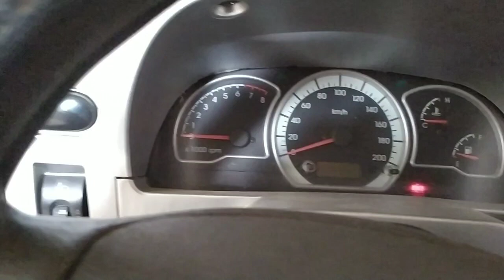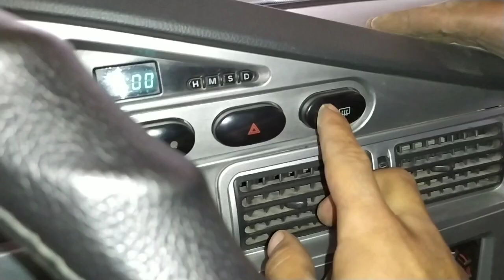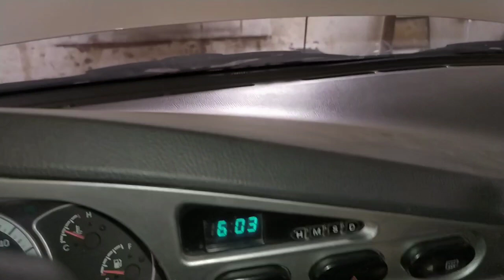oddiy nexia 2ga tumanni fara ulash